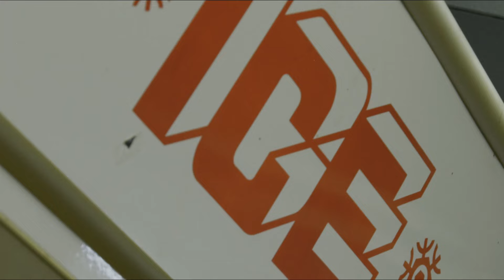Eddie Valero - Been that [official video] 🎥 by